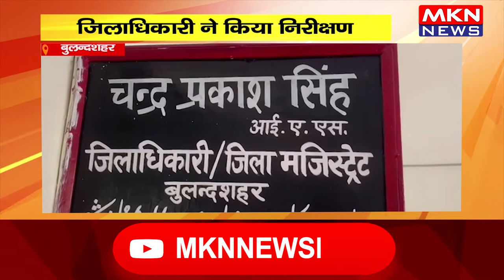बुलन्दशहर- गौशाला का औचक निरीक्षण, जिलाधिकारी ने किया निरीक्षण